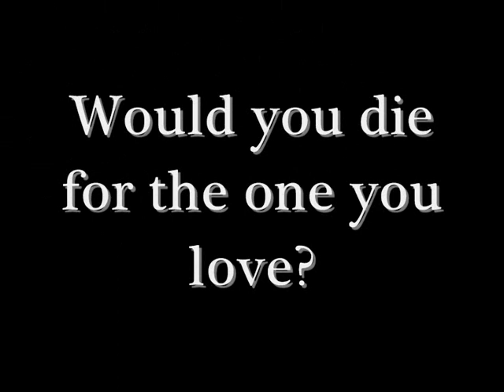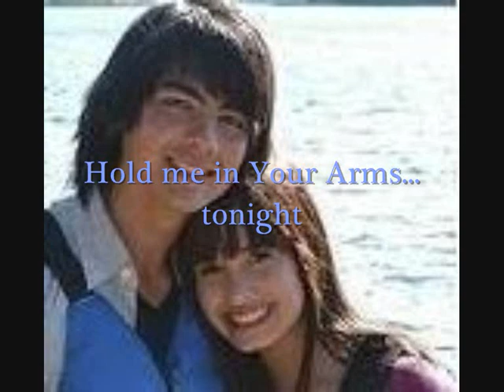Alone with the past of my parents ll Episode 23.wmv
I'm so sorry I was really busy today, first I went sliding with friends then I had to go and see my dad in the hospital then I went jogging then I had a shower, had dinner talked with my bff as always and  then started to write this, I still have to do my homework and it's already 22:30 PM :( My bff just called freaking out because she was on the webcam with a boy and he suddenly started to give himself a handjob! She was freaked out when I talked to her, I still am right now and she did just know that boy for 2 days.
okay now to the story:

Demi smiled sadly out of the window and started to walk towards her closet. She felt still a lot of pain and she could barley hold herself up. "Demi you need to get back into bed" She shook her head and slowly started to get dressed. After Selena had changed all the sheets Demi climbed back into her bed and quickly fell asleep.
Selena and Kevin just walked out of Demi's room when they saw her mother, father and Fred. Selena glared at them and stopped them from walking into Demi's room. "She's sleeping"
"Move out of the way MAID" Selena glared at Fred. "She's sleeping, she's exhausted, you can talk to her later!" She pushed him away and walked away with Kevin.
"Kevin, you go and find Joe we have to talk to him!" Kevin nodded. "He's my brother we tell each other everything, may I get to tell why you want to talk to him"
Her father smiled, he knew that Kevin also knew what he had told Joe about Demi and the baby. "Just tell him please that Fred will take Demi with her in a few days so she can give birth at his house and he will have the child then" Kevin nodded and smirked. "Good luck with that" He continued to smirk and walked away, knowing that Bella was already gone with Joe.

It was the next midday that she woke up again, she really had been tired, she still was. She slowly got out of her bed and got her robe, her stomach was flat. No baby in it anymore. She sighed and walked out of her room. Smiling sadly she made her way towards Kevin's and Nick's room. Nick and Kevin were in it with Selena as she opened it. "Hey" She said and they both gave her a smile but she didn't smile back. "Did he call you?" Demi asked quietly and Kevin nodded. "He did, Bella was crying in the background. He was just buying milk for her" Demi nodded and suddenly started crying again. "I miss them" She broke out and quickly felt arms around her.
"They will be out of Montana today" Demi nodded and buried her head into Kevin's chest. "I just want them back"
"Your parents want you to go with Fred and give birth at his house" He smirked and Demi giggled quietly. "Good I will go and see them now" Demi hugged them all and walked out of the room slowly, she was still wearing Joe's shirt and she wouldn't take it off.
She opened the door to the dining room, her parents and Fred were eating lunch there. "Demetria! Finally we were waiting for you at breakfast" She rolled her eyes and sat down on the table. Her mom looked at her confused, why did she have no problems sitting down?
"Demetria?" She asked confused. "What is it mother"
"Your stomach... it's not big anymore" Demi rolled her eyes. "Really? As if I wouldn't have noticed!" Her parents gasped.
"You gave birth?!" Her mother screamed and Demi nodded with a smirk on her lips. "Where is the baby?!!"
"Not here" Demi answered and looked at Fred's shocked face. "Where is the baby?! You promised me it, I already paid!" He shouted and Demi glared at him. "Do you think I would give you MY baby! I don't think so, just leave, you can't buy a child!" She shouted at him. Her parents glared at her and Fred stormed out of the house.
"Demetria we had a deal with him!"
"Oh yeah selling MY CHILD for money, you are some awesome parents I have to say! I hate you- both of you and hopefully you will never see your grand child in your life!"
"Demetria we had to do it or we would lose this house!"
"Yeah because this freaking house is so much more precious  then my baby is, I am glad she is with Joe and I am leaving, I'm 18, just just never try to get in contact with me! I hate you both, do you know that? Because it's true I hate you with deep passion and this is meant honestly!" Demi had tears running down her cheeks as she ran out of the room and quickly back towards her room, she grabbed a bag put some clothes into it and ran outside in the garden, her diary was there with a little box.
1: what do you think happened to Demi (yes you will get to know)?
2: what will isabella do now?
3: what will she do to her grandparents?
xoxo sabrina